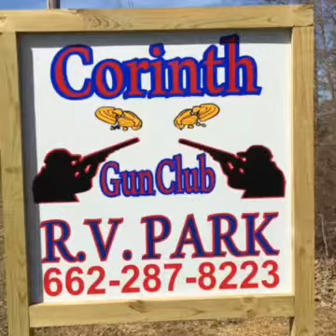Corinth gun club and RV Park